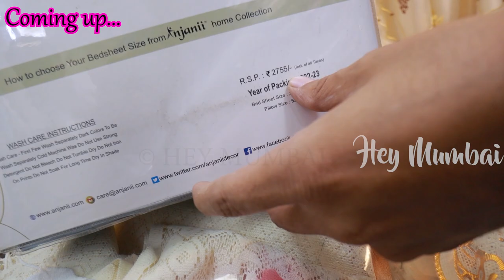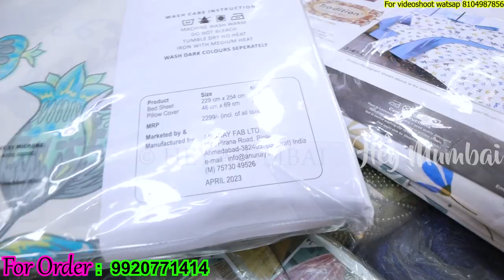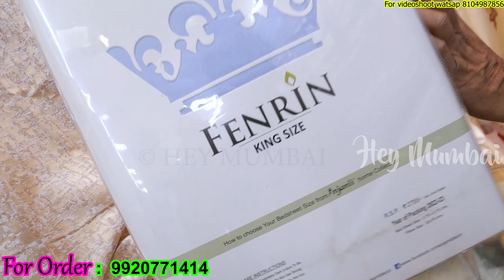Mumbai Biggest Bedsheet,Comferter,Carpets,Pillow,Curtains Wholesale Market | Bedsheet manufacturer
Haryana Handllom Camp
Add: Mantri Plot,Shivaji Path,opp M.H High School,Thane West  400601